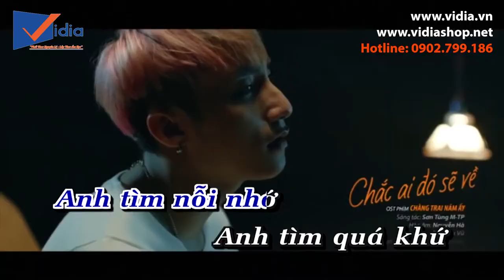Siêu phẩm Đầu Karaoke Acnos SK8910KTV-W | Chất lượng tốt mà giá siêu mềm - Vidia 0902699186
207 Tân Phước, P.6, Q.10, TP.HCM